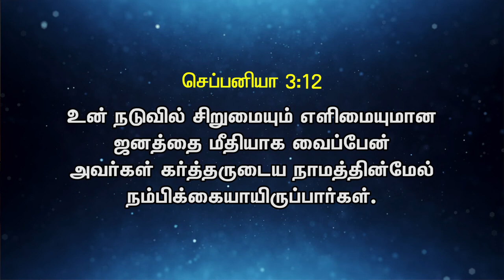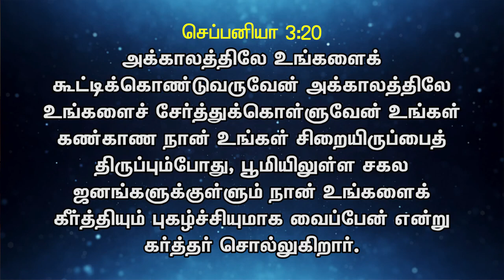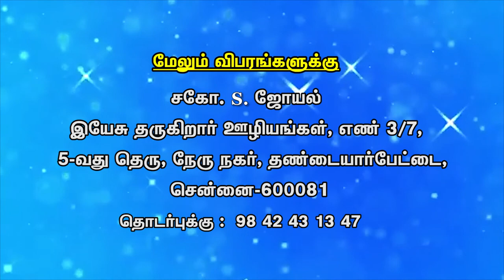Epi-38 | Bro.S. Joel | JESUS GIVES MINISTRY | Thuthi Neram | Jeyam tv